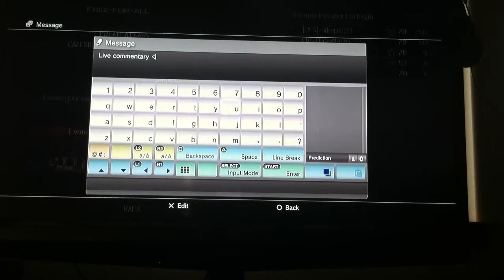LIVE COMMENTARY 4